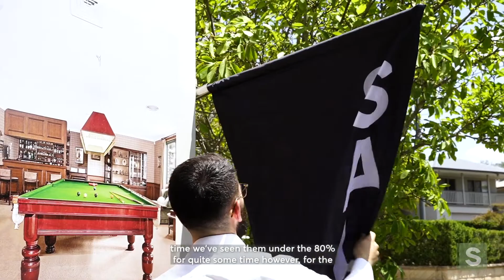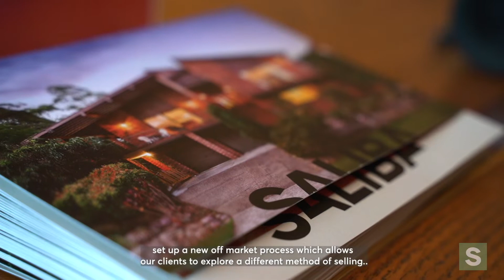Fortnightly Market Review with Josh Saliba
In this week's market review we look into:

- A slight decline in auction clearance rates
- Plenty of buyers still have a healthy appetite to purchase
- Coronavirus: how it's affecting the market and what we are doing to help